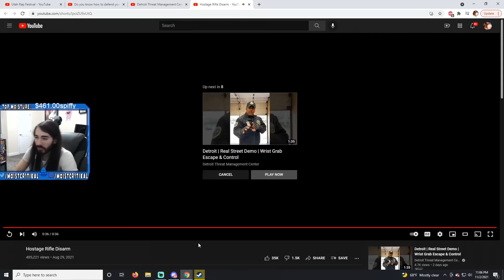You came to the wrong Burger King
big mistake